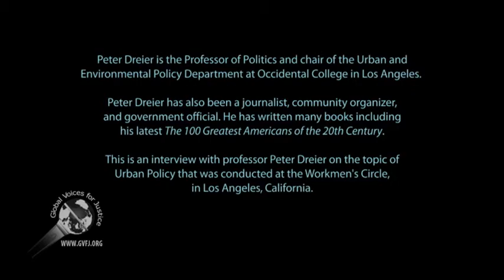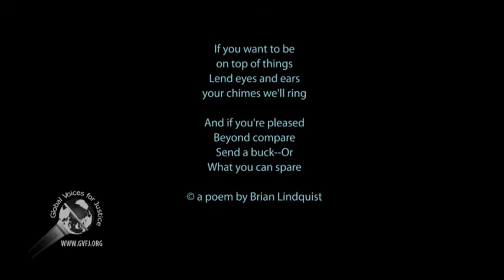Peter Dreier: Urban Policy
This is an interview with Professor Peter Dreier on the topic of Urban Policy. Including in the interview are the topics of urban policy, homelessness, veterans, economy, and publication of his newest book "The 100 Greatest Americans in the 20th Century: a social justice hall of fame."